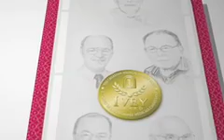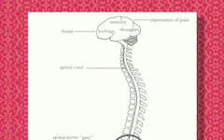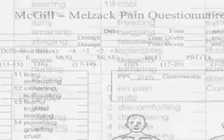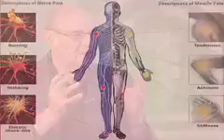Dr. Ronald Melzack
Born in Montreal, Dr. Ronald Melzack has revolutionized the study and treatment of pain. His pioneering theories in pain mechanisms and pain control spanning over a half a century have had a major impact on every field of medicine that deals with patients who suffer pain.
Video produced by Craig Davis - ProducersPost.com